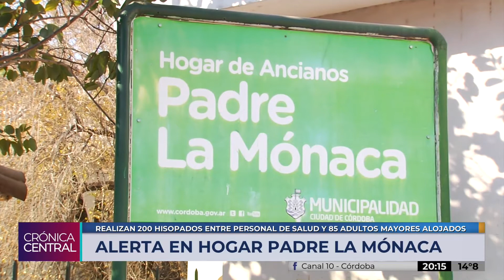Testeos en Hogar Padre La Mónaca tras el positivo en Covid-19 de una enfermera